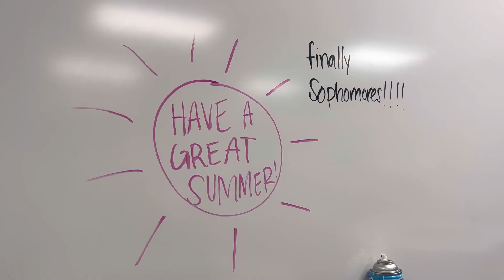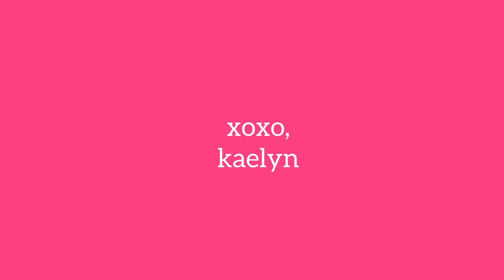LAST DAY OF JR YEAR!!! 🥹